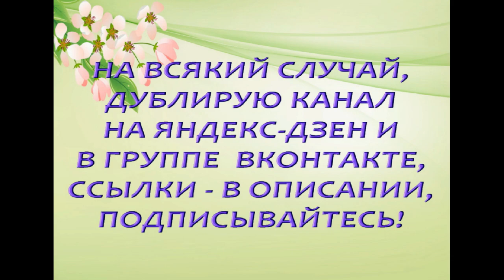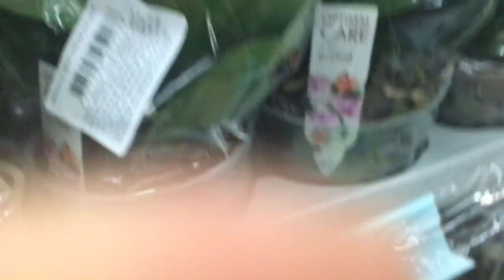Леруа:РОСКОШНЫЙ завоз ОРХИДЕЙ,04.04.23.ТЦ "Космопорт",Самара,ул. Дыбенко,30.